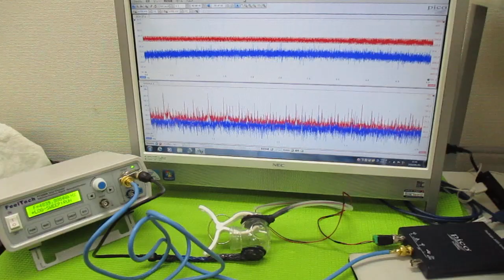超音波発振制御プローブの製造技術 ultrasonic-labo